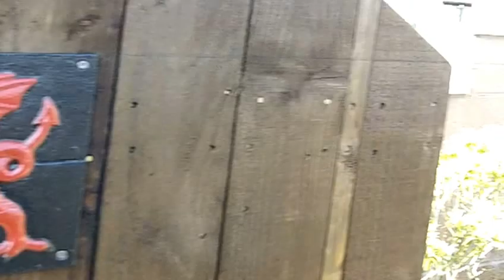THE CALIFORNIAN WIND CHIMES PUT UP, WEDNESDAY, 13 6 2012